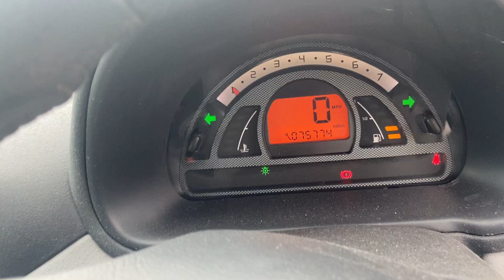HULL LOT 706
Vehicles Located Across the UK PUBLIC AUCTION: Range of Vehicles available for Public Auction inc. Bankrupt & Repossessed